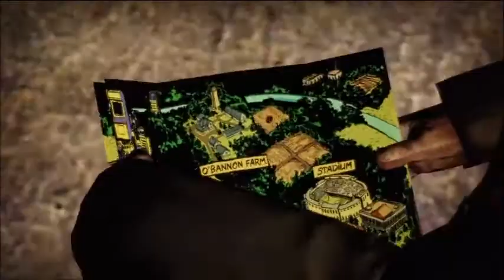ロリポップチェーンソー 08